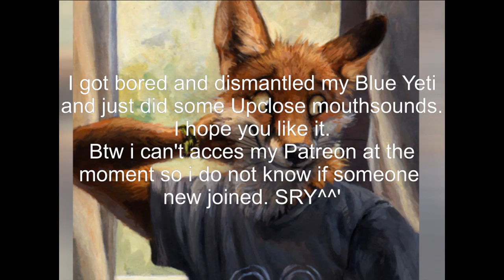Mouthsounds/Licking/Furry Asmr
thats just experimentell XD